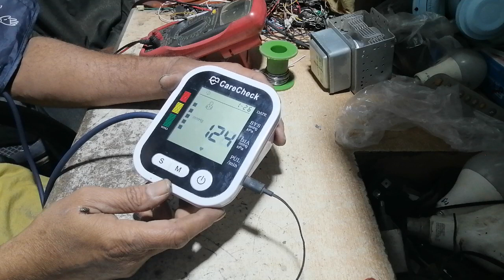After the Solving Problem of Blood pressure Machine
Title